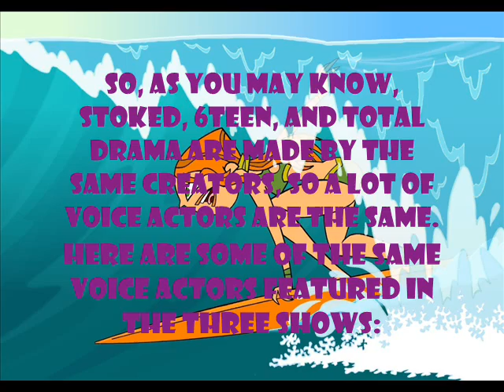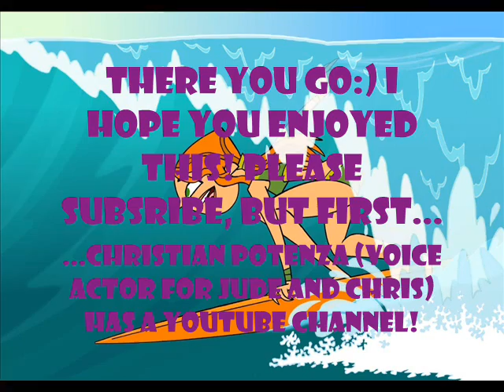Voice Actors of Total Drama, 6teen, and Stoked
This YouTube video I put together shows  you who are the same voice actors/actresses in 6teen, Total Drama, and Stoked:) Here are the one's included in this video:
Jen Masterson = Gwen
Jonsey = Reef
Jude = Chris
Courtney = Mrs. Ridgemount = Krissy (one of the clones)
Emma = Bridgette
Izzy = Fin
Ones not included in this videos are:
Darth = Snackshack
Linsay = Katie
Leshwana = Serena
Trent = Owen